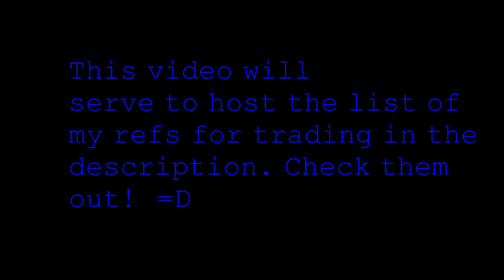Yu-Gi-Oh! Trading Refs for Animelover33333333 [Updated 9-11-14]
The list below is my referrals for people I've traded with/successful trades. Refs will be people whom I've traded with and whose cards I've received. Not only am I trusted from just the refs that I have, but the people below are too!:
Refs:
-Santoscr7
-Isaiahdestroyah (Isaiah Reed) x2
-Darkguver **
-Steven Dobash x13 (Most Trusted Trader Around!)
-BigMo432
-MrDJBeeJ
-DarkMagicianofDuelin x2 **
-Shippbrandon **
-TeamBananaGator
-Assassinz80
-Jopatagre/Tverance/Arcaynia (Relatives)
-Alton Gerlach
-0225Vic **
-ALTDestiny (WA 4EVER) x2
-StratoArctica9000
-TheSeller415
-Thermo Dragoon
-AceandSonic x4
-Zrar Shahid
-CyberKnightDragon9491
-TcgTraders
-Stardust092389
-Kiratwig2
-Theflyhighsparkman
(Anything with "x#" denotes how many times I've done trades with that user.)
Well that's all! Some have closed down their accounts and some aren't active anymore, but I keep it regardless. Any user marked with an "**" no longer has their channel.
SCAMMERS:

He never sent money for the trade and closed both accounts. Here's the address:
Tanner
224 west sandusky ave.
bellefountaine ohio 43311

-dominater12321
Avery Foster
6305 stable farm
Didn't send the cards, closed his account, but I was able to go to his house and get the cards. (Yes, I literally went this far to my convenience.)